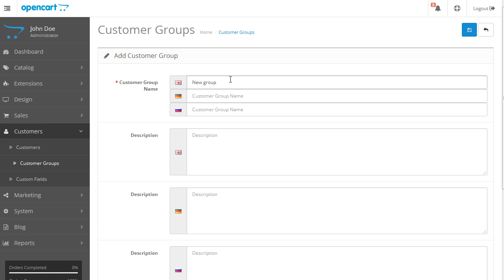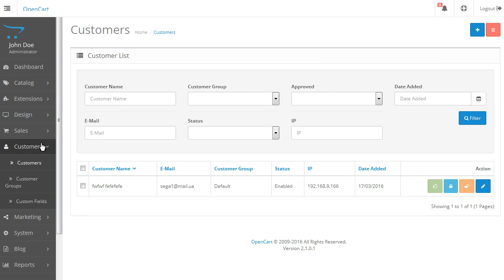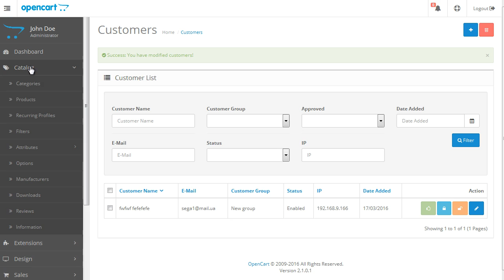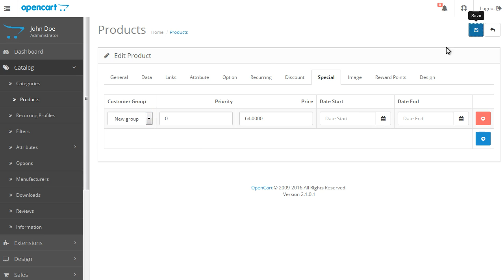OpenCart 2. How To Add And Manage Customer Groups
This tutorial will show you how to add and manage customer groups in OpenCart 2.x templates.